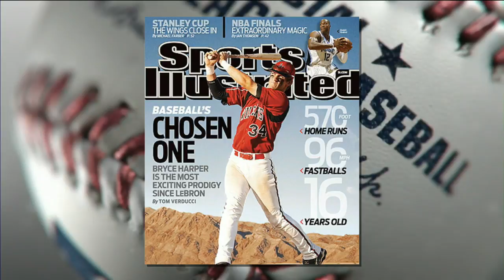WAS AT CHN - May 06, 2016